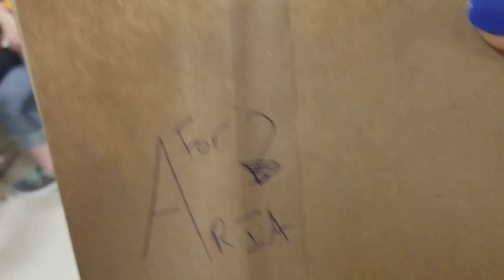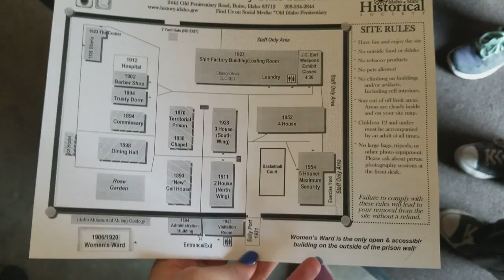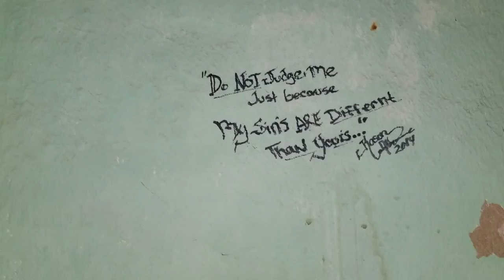KATRINA'S HAIR GOT STUCK IN THE DRAIN - GWA Vlog 2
We went to Idaho for our first formal OV and it was the best time! Snake River did a double installation, Terrific Teal is our new color & announcement, Katrina's hair gets stuck in the sink as we wash our hair, and I take the plunge with Snake River at a waterpark this weekend!